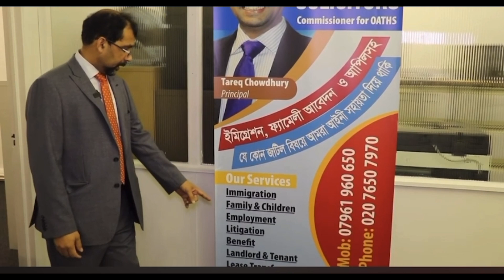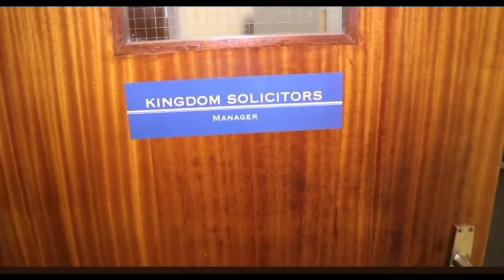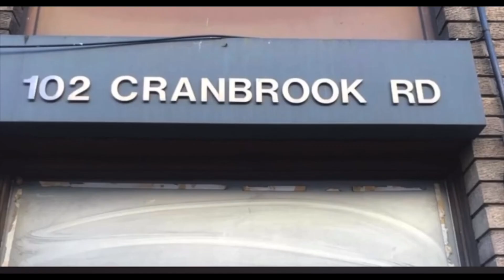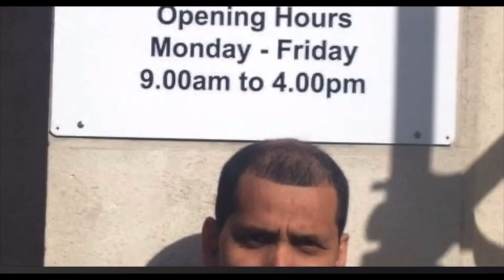Kingdom Solicitors: A legal expert in immigration and Family matters